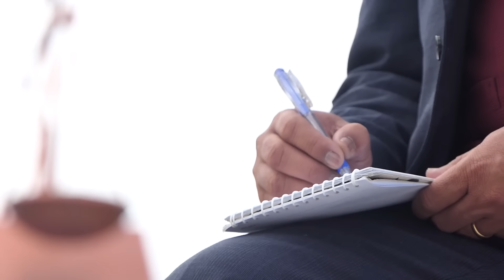Army Chief’s extension, constitutional amendments case fixed before Qazi’s court.